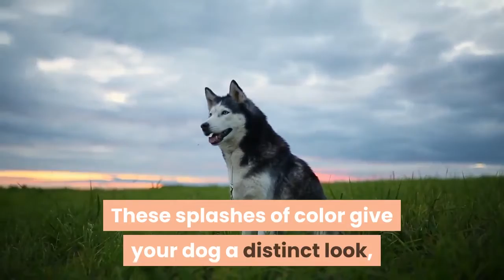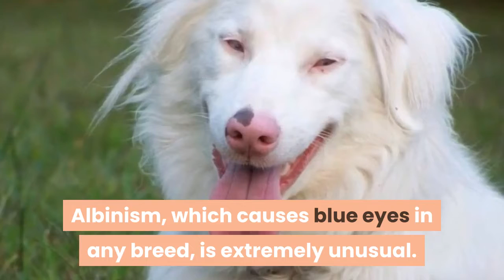23 Gorgeous Blue Eyed Dog Breeds | Cute Dog Videos | Pawesomepuppy